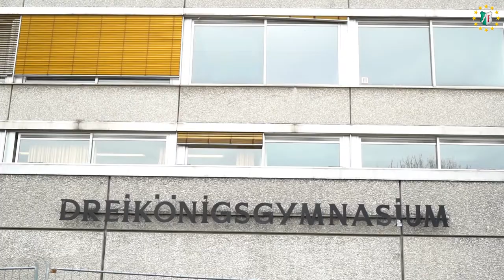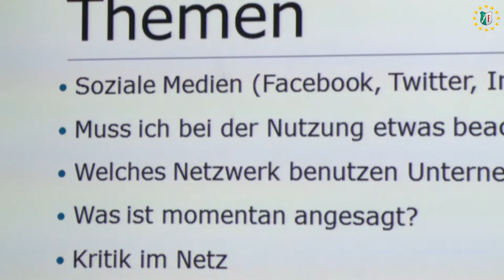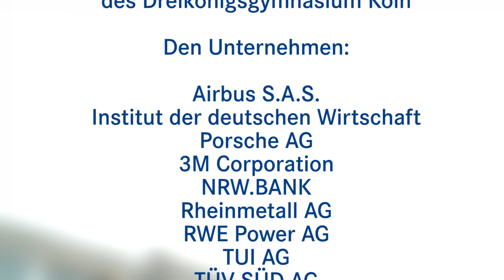RFH Köln, METIS - Auszeichnung Reverse-Mentoring-Programm "jung.digital.innovativ."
Schulministerin Yvonne Gebauer besuchte am 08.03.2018 das Dreikönigsgymnasium in Köln und überreichte Zertifikate an die Schülerinnen und Schüler, die am Projekt „Jung.digital.innovativ“ der RFH teilgenommen haben. Bei dem Projekt coachen Schülerinnen und Schüler als „Digital Natives“ Führungskräfte von Unternehmen und vermitteln damit einen Blick in die digitale Zukunft. Wissenschaftlicher Initiator ist das Europa-Institut für Erfahrung und Management – METIS der Rheinischen Fachhochschule Köln (RFH) – eine gemeinsame europäische Forschungseinrichtung der FH Burgenland und der RFH, die FHS in St. Gallen ist Projektpartner. Das Reverse-Mentoring-Programm „Jung.digital.innovativ“ ermöglicht einen ganz besonderen Erfahrungstransfer zwischen „Digital Natives“ und der Wirtschaft. Die Manager und Führungskräfte werden Mentees von Schülerinnen und Schülern und profitieren so vom Erfahrungswissen der sogenannten „Digital Natives“.

Von September 2017 bis Februar 2018 vermittelten Schülerinnen und Schüler des Kölner Dreikönigsgymnasiums den Managern nicht nur Einblicke in den Umgang mit den sozialen Medien, sie sensibilisierten sie auch hinsichtlich der unternehmenskulturellen Herausforderungen, die sich aus den Transformationsprozessen der Digitalisierung ergeben. Für den Erfolg des etwa zweistündigen Reverse Mentorings waren das Themenmatching zwischen Vorstand und Schüler*innen sowie ein verantwortungsbewusstes Coaching des jeweiligen jungen Mentors elementar wichtig.